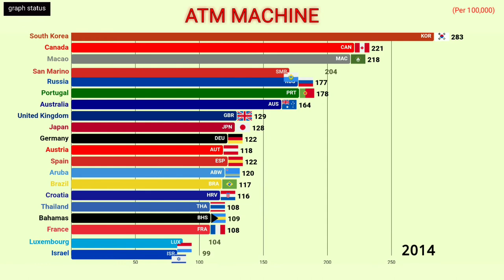Top 20 Country Ranked by ATM Machine.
Number of automated teller machines (ATMs) per 100,000
adults. ATMs are computerised telecommunications devices
that provide clients of a financial institution with access to
financial transactions in a public place.